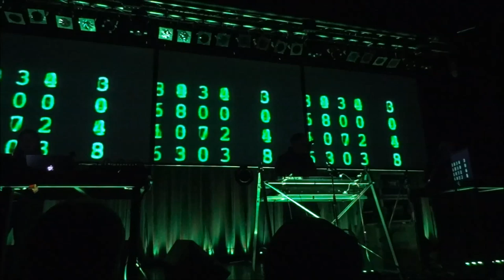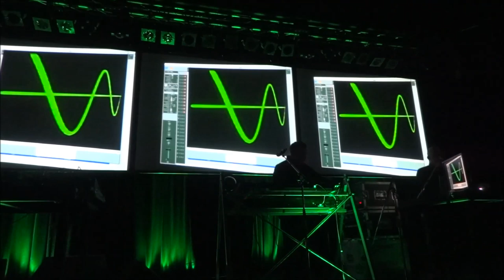Karl Bartos Live 01-02-2014 Copenhagen